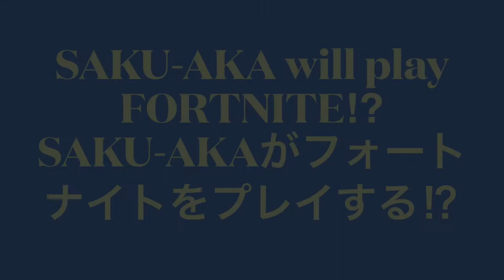Let‘s play Fortnite😋フォートナイトをこれからやってみようと思います